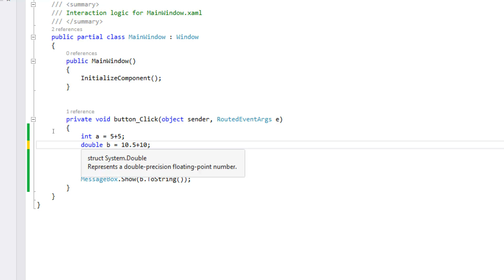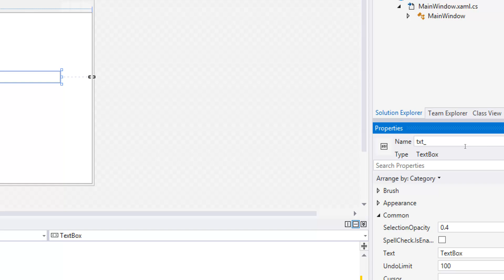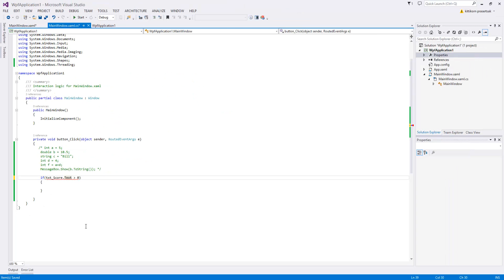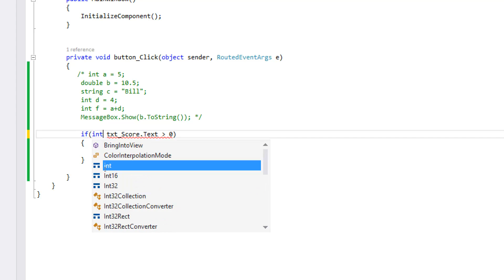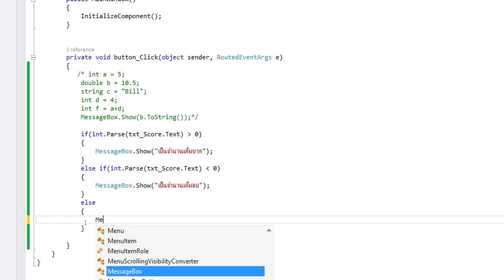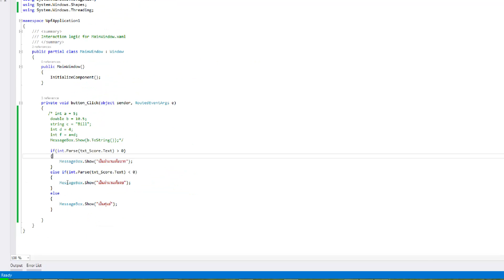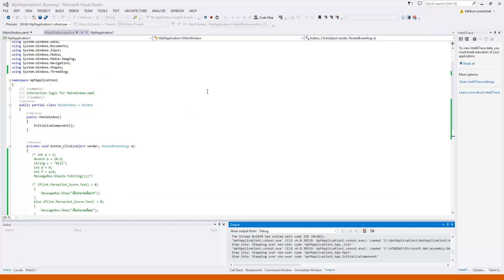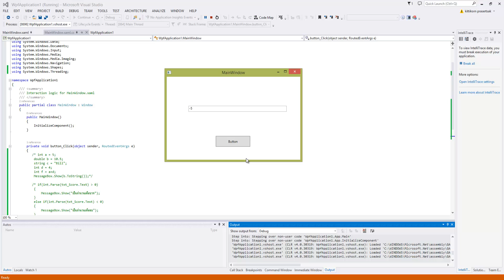[Visual Studio & C#] Part6 - การประยุกต์ใช้งานและแปลงประเภทตัวแปร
บทเรียน Visual Studio & C# ตอนที่ 6 นี้ จะสอนการใช้งานตัวแปรแบบประยุกต์ใช้กับ Control และ การแปลงจากตัวแปรประเภท String ให้เปลี่ยนเป็น int ซึ่งเป็นส่วนหนึ่งในการทำโปรเจคต่างๆเช่นการทำเครื่องคิดเลข โปรแกรมบัญชี หรือ โปรแกรมต่างๆที่ต้องการรับ input มาใช้งาน

สำหรับตัวโปรแกรมสามารถใช้ Express 2013 for Windows Desktop ได้เลย สามารถดาวน์โหลดได้จากลิงค์ด้านล่างครับผม ฟรี :D

ดูรายละเอียด และ เอกสารเพิ่มเติม